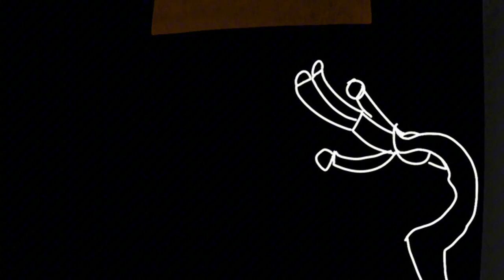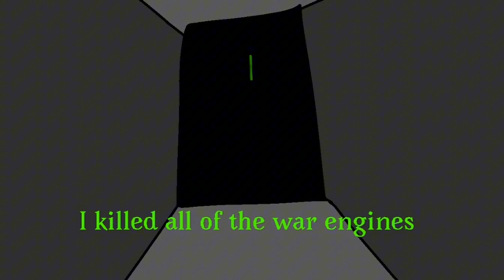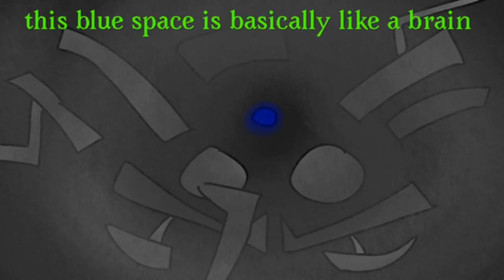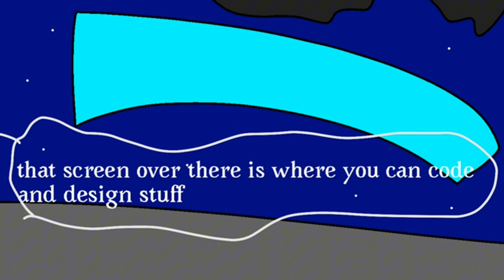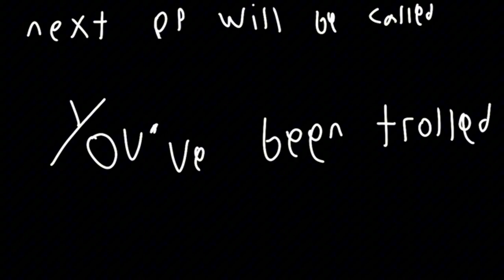RISE OF ARMATRON |Series 2| Episode 9 | FACE TO FACE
Episode 4 of series 2 of Rise Of Armatron (Soraga 3.5) made by  @killouspopcorn5374